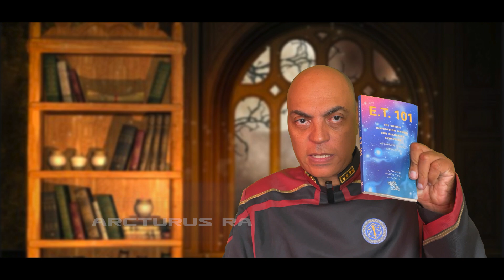S01-Ep.04 Ascential Experience Activation Protocols !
Facebook Group : Hybrids welcome !